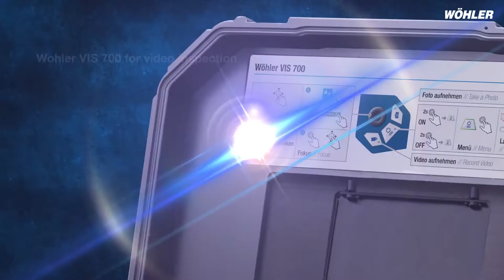Wohler VIS 700 HD-Video Inspection Camera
The Wöhler VIS 700 offers exactly what professionals have been waiting for: razor sharp high definition images, a focus function for precise inspection, and now wireless locating. The Wohler VIS 700 is the ideal inspection camera for waste water pipes, flue gas and ventilation lines as well as NDT and plumbing applications.